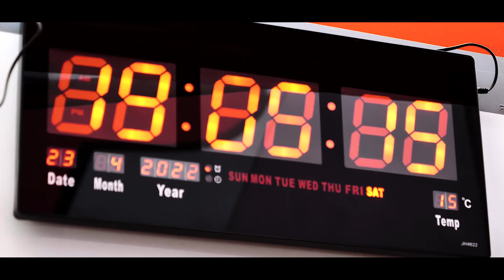50. Rajd Świdnicki - Krause l Marcin Majcher & Mateusz Pawłowski l Subaru Legacy l